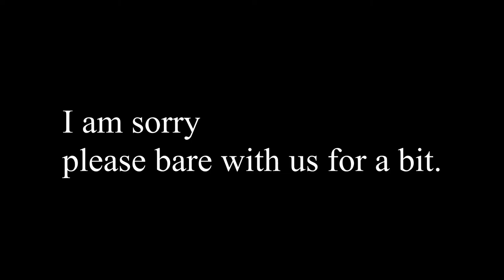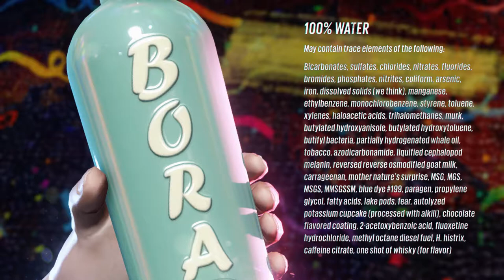Sunset overdrive Folding chair (2) - Technical difficulties -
I LOVE YOU! blush*